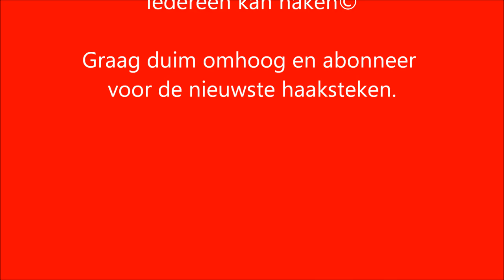♥️ ❤ ❤ iedereenkanhaken How to crochet Y-stitch Y-steek randje haken, (subtit)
Deze Y-stitch is zo duidelijk mogelijk uitgelegd. Je kan deze steek als rand gebruiken, ook de hoeken zijn goed uitgelegd.

Op deze steek kan je weer andere haaksteken zetten. Welke jij mooi vindt, of je kijkt naar de volgende video. Deze komt binnenkort op YouTube.

De Y-stitch is geschikt voor randen om kussens, dekentjes, poncho's en omslagdoeken etc..

Veel plezier met de Y-stitch!